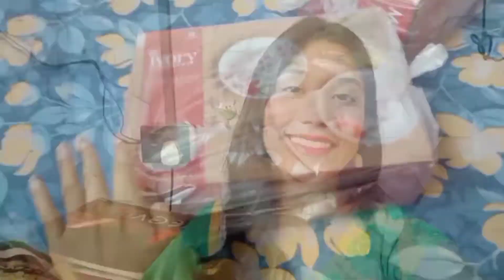ভাই ফোটা special vlog|| Barite picnic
Hii everyone

ভাই ফোটা special vlog ami tomader sathy share korlam barite sobai mile aksathe picnic korlam sob tai tomader sathy share korlam..hope tomader valo lagbe .

R tomra ki vabe tomader vaifota katale ??